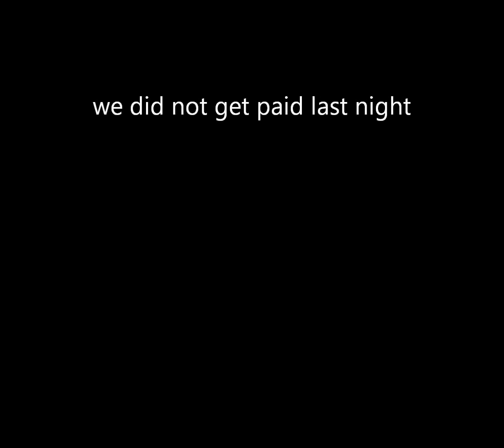Anchorage Nebraska - "Come See Our Band" - FULL ALBUM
This is a collection of songs and demos left to be B-sides and singles through out the first 5 years of the band. all songs recorded at Watchmen Studios.
all songs written By Dusty West except for "You Kick My Ass" written by the Al Beamen Band
all songs produced by Dusty West and Doug White

1. A-OK
2. You Kick My Ass - 3:04
3. Live Laugh Grunge - 5:18
4. Quit The Band - 8:22
5. Tim Avery Times 20 - 11:28
6. Tons of Blings and Things - 13:25
7. How Dya Do - demo - 14:02
8. Last Goodbye - 16:23
9. Stranded - 21:36
10. Hold Hands - 23:40
11. Lucille - 26:14